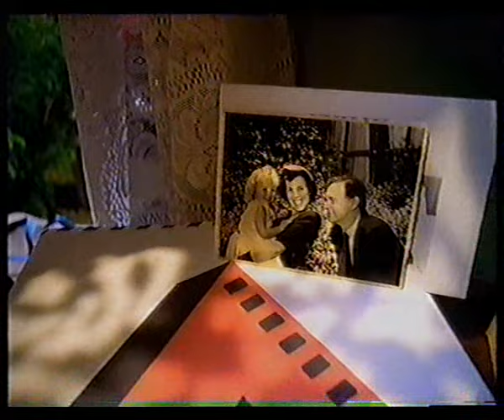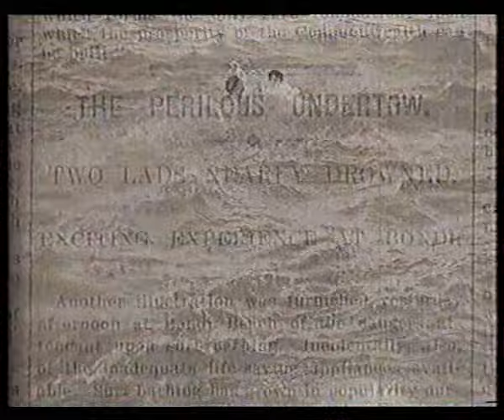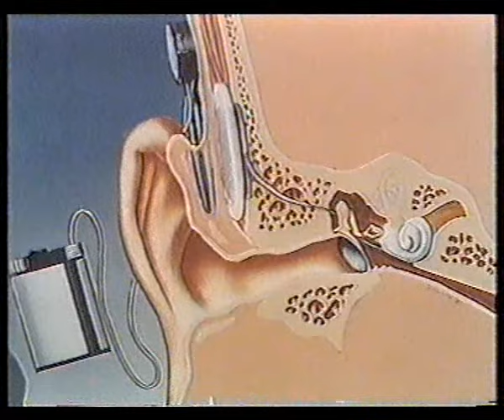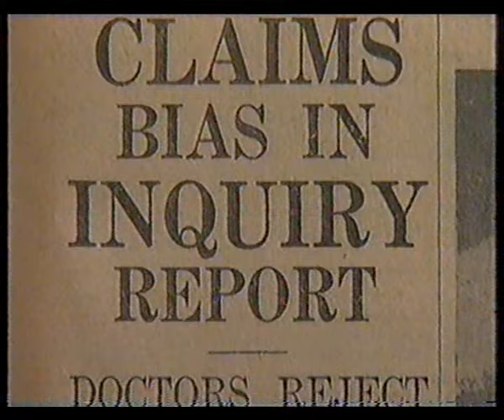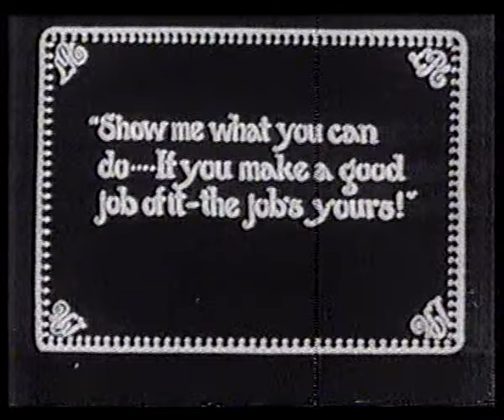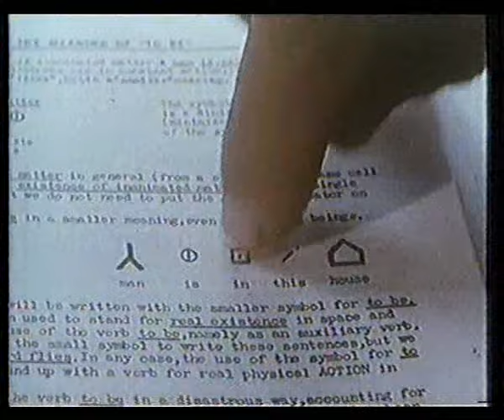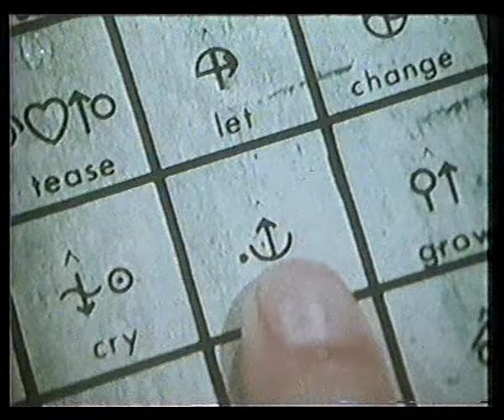Bet it Won't Work - Clever Australian Inventions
The Hills hoist clothes line, Victa lawnmowers, blackbox recorder, penicillin & the ute are just a few of the very successful inventions & innovations that originated in Australia.